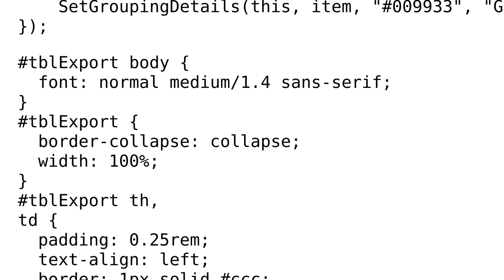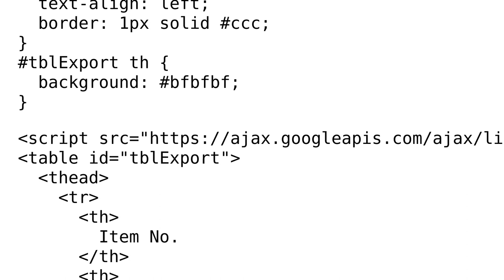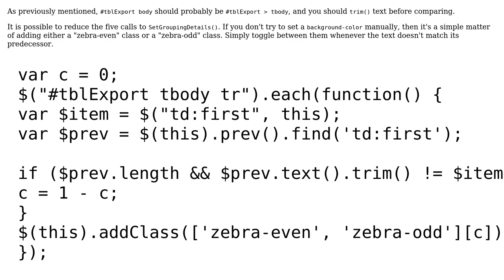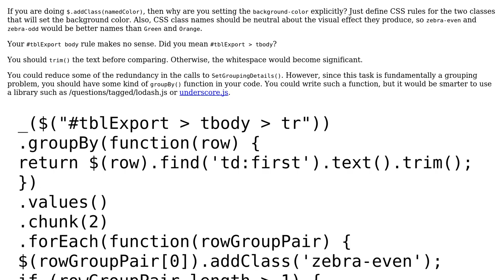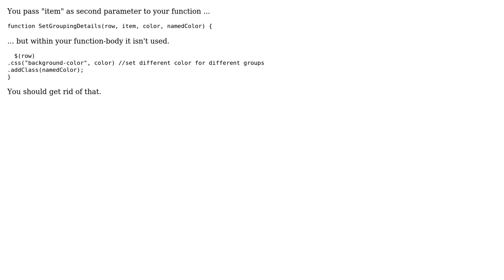Code Review: Set same color as prev row if data matches otherwise different color (3 Solutions!!)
Code Review: Set same color as prev row if data matches otherwise different color

With thanks & praise to God, and with thanks to the many people who have made this project possible! | Content (except music & images) licensed under CC BY-SA | Music | Images & others | With thanks to user Quill user niklodeon user michael.zech user 200_success and the Stack Exchange Network Trademarks are property of their respective owners. You are responsible for your own actions.